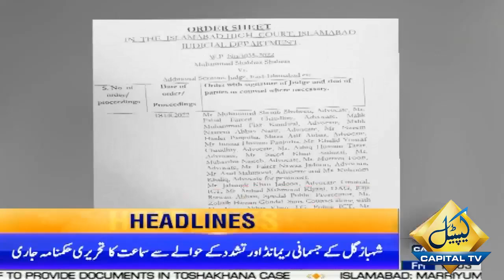11 AM News Headlines | 19 Aug 2022 | Capital TV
11 AM News Headlines | 19 Aug 2022 | Capital TV